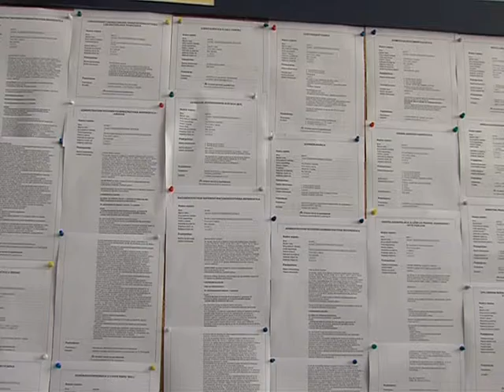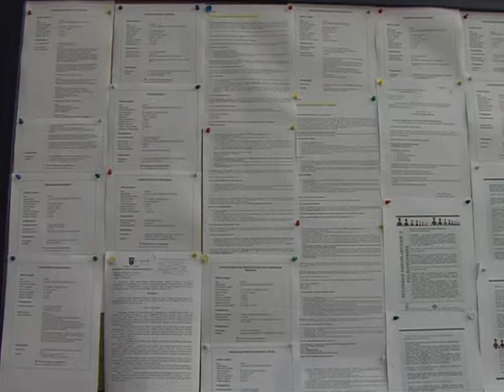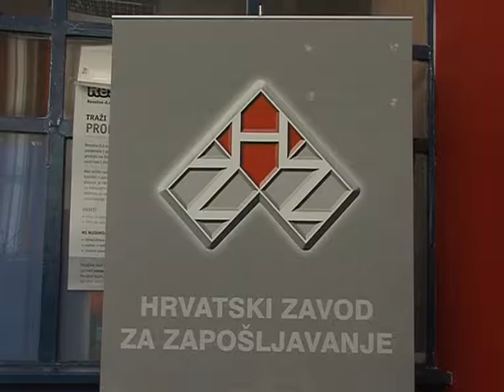STV 10 08 2012 nezaposlenost www sib hr